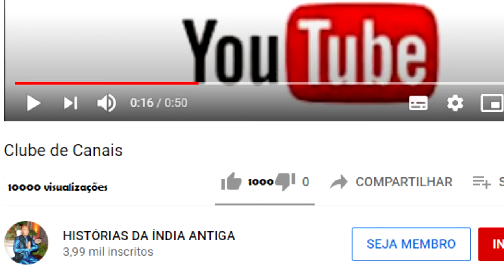O DIA QUE SATURNO SE ESTRANHOU COM LAKSMI